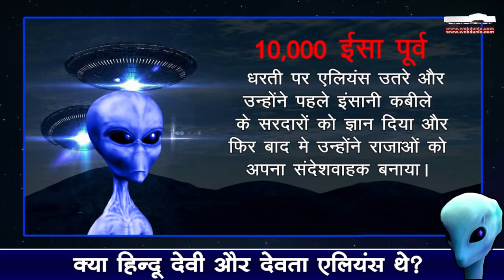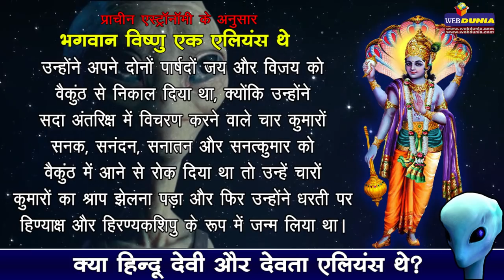क्या हिन्दू देवी और देवता एलियंस थे ? Was Hindu Goddess Aliens ?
प्राचीन एस्ट्रॉनॉमी के अनुसार भगवान विष्णु एक एलियंस थे। यदि हिस्ट्री टीवी चैनल की एलियंस पर बनाई गई एक सीरीज पर विश्वास करें तो प्राचीन सभ्यताओं के देवता दरअसल एलियंस ही थे। चैनल के शोधकर्ता मानते हैं कि 10,000 ईसा पूर्व धरती पर एलियंस उतरे और उन्होंने पहले इंसानी कबीले के सरदारों को ज्ञान दिया और फिर बाद में उन्होंने राजाओं को अपना संदेशवाहक बनाया।